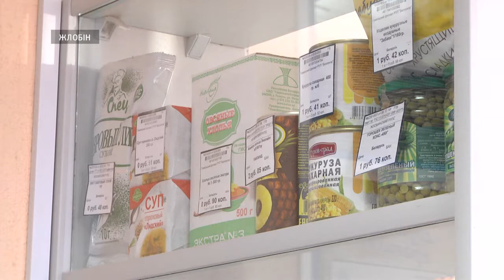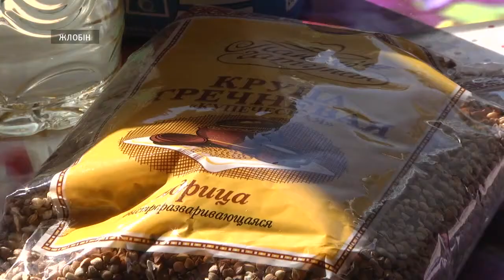Помощь на почте